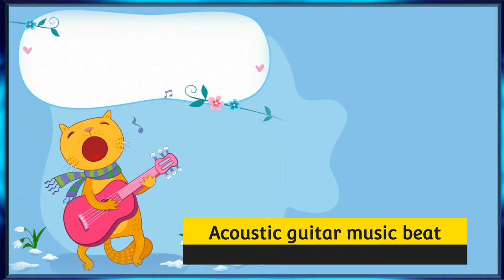Acoustic music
Software used: FL Studio mobile 📱

You can use this music in your songs without copyright